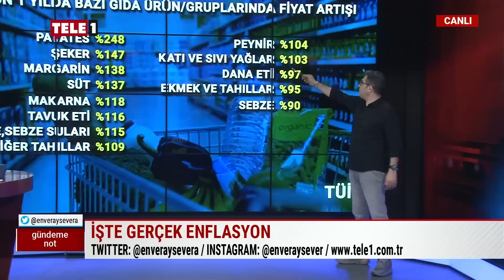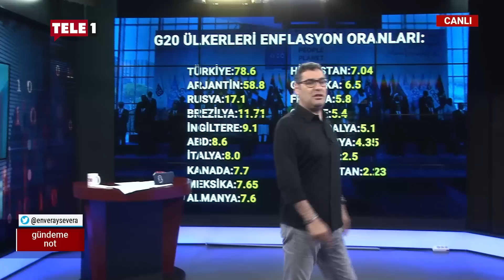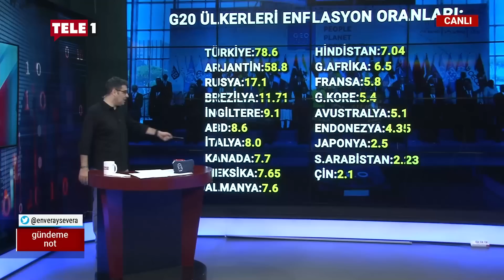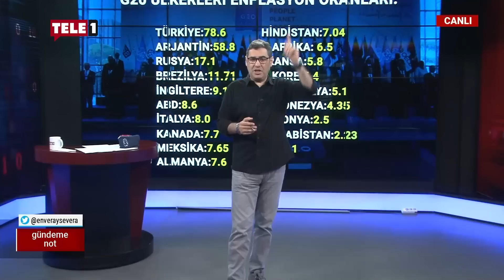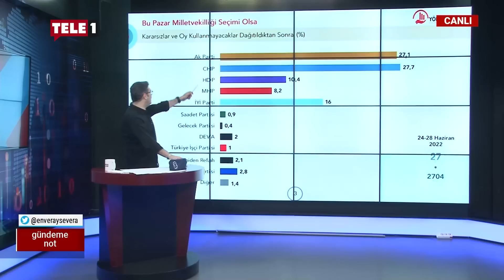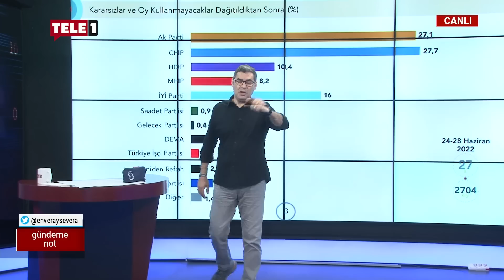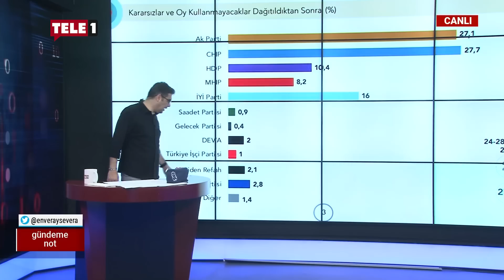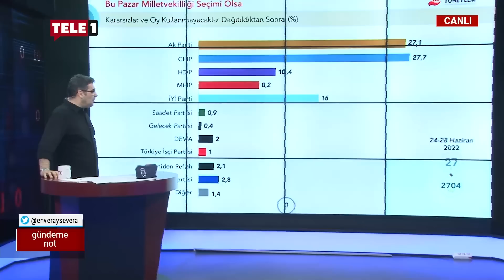Enver Aysever ile Gündeme Not | 5 TEMMUZ 2022